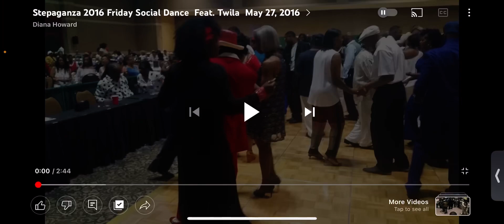Glenn & chocolate princess at the stepaganza 2016💃🏾💃🏾I don’t own copy right